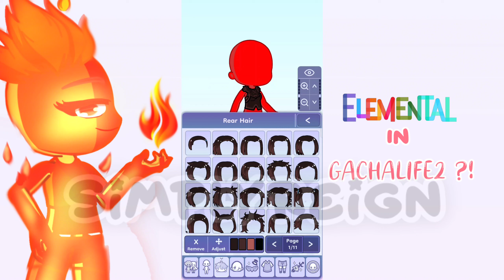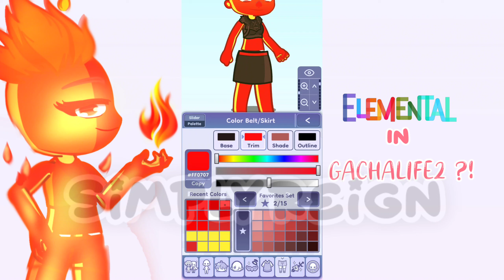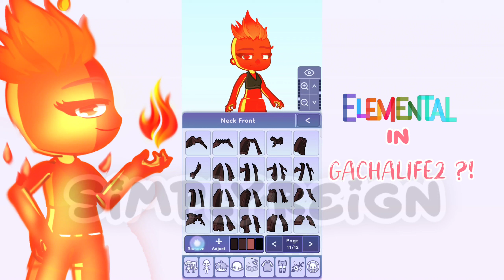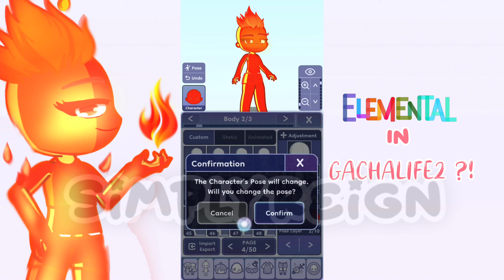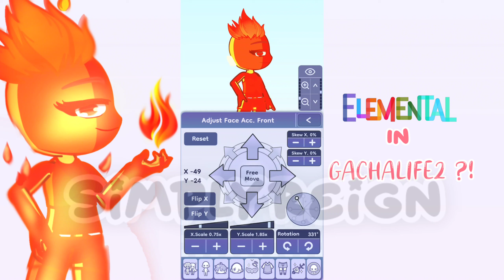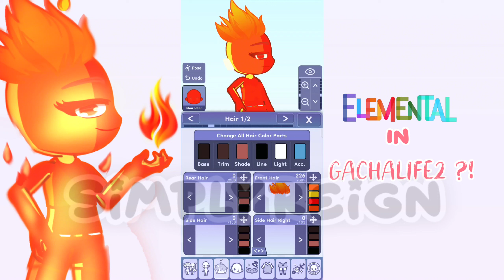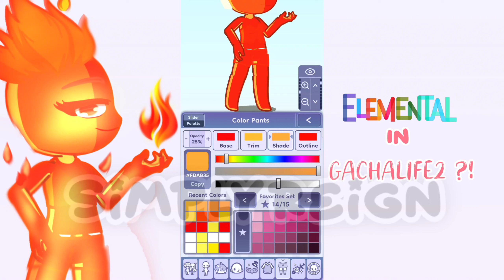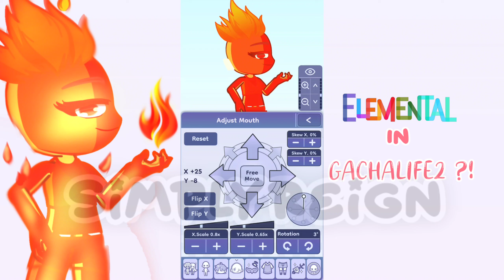Ho to make Ember Lumen in ELEMENTAL// Just in GACHALIFE2??!!/ Tutorial